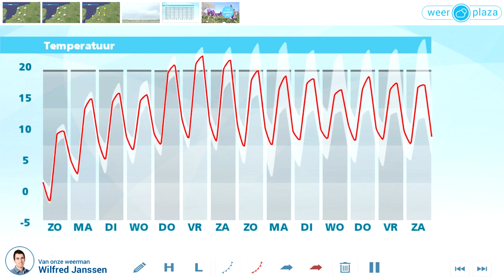Weerbericht zondagochtend: op naar warmer weer!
De dag begint koud met temperaturen rond het vriespunt. Vanmiddag wordt het 9 tot 11 graden. Verder wisselen wolken en zon elkaar af en blijft het op een enkel buitje na droog. In eerste instantie kan zo'n buitje ook hagel en sneeuw opleveren. De wind blijft koud en waait met 3 of 4 Bft uit het noordoosten. Morgen en dinsdag zijn er flinke perioden met zon. In het zuiden kan het dan 15 tot 17 graden worden, in het noorden 12 of 13. Aan het einde van de week wordt het waarschijnlijk 20 graden.